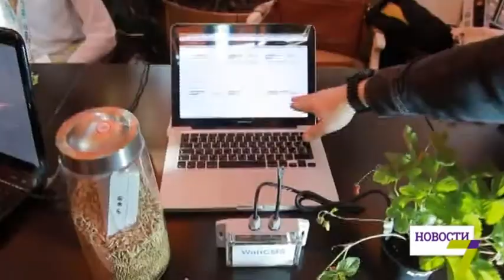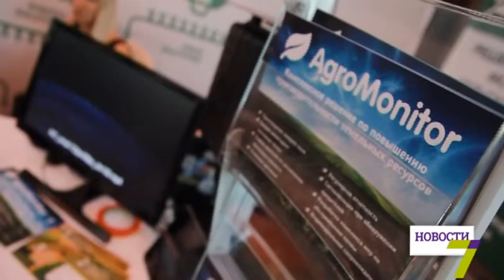12 сентября: выпуск новостей от 14:00